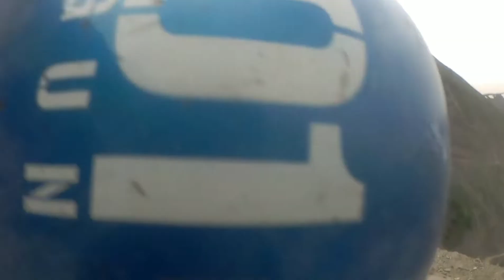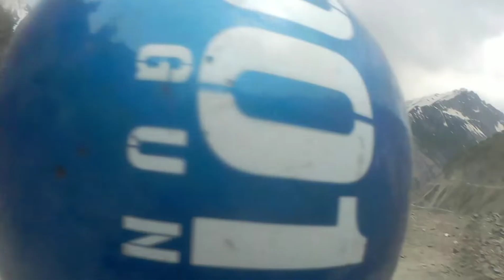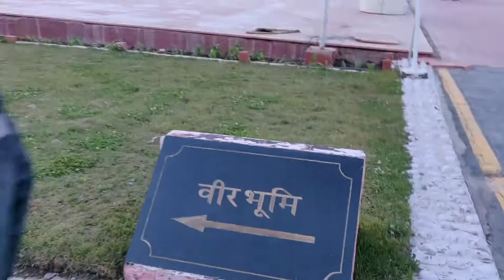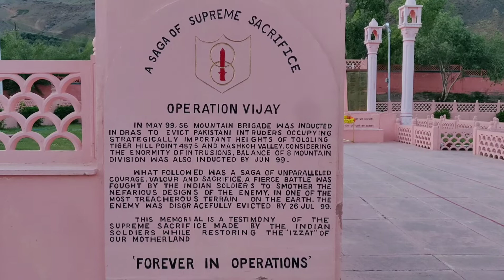DAY-2 SRINAGAR TO KARGIL PART-2 LEH-LADHAK BIKE TRIP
Day 2 passing through zojilla pass reaching Kargil